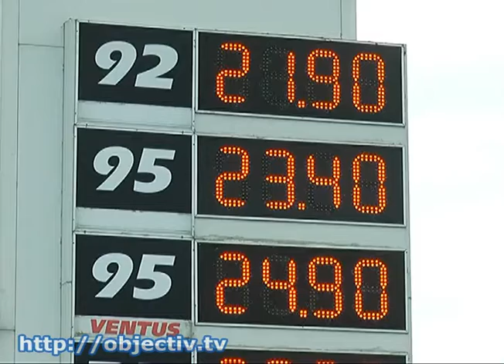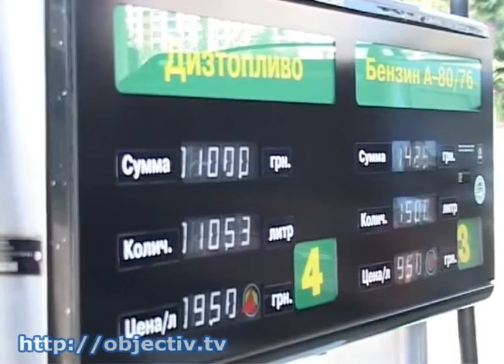Как в Украине внедряют новый экостандарт Евро-5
- Как в Украине внедряют новый экологический стандарт Евро-5 - Ввоз автомобилей не старше 2010 года выпуска и улучшенное топливо – в Украине уже более полугода внедряют новый экологический стандарт. Насколько успешно проходят нововведения – рассказали автоэксперты